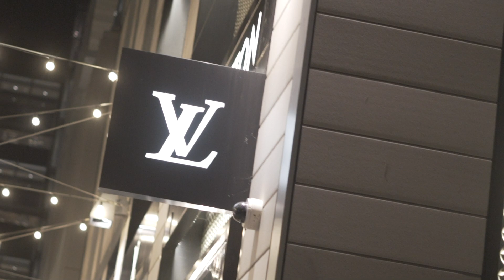Smackie - Bye Bye (Official Video)